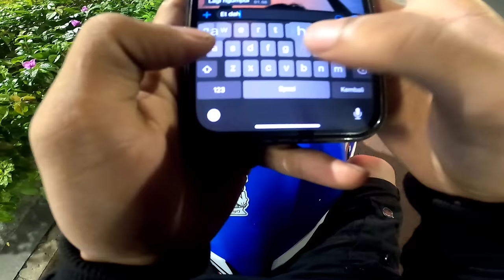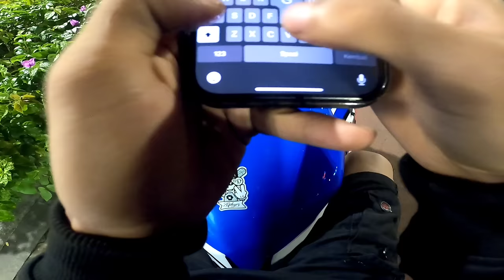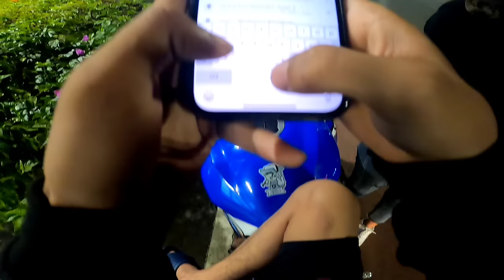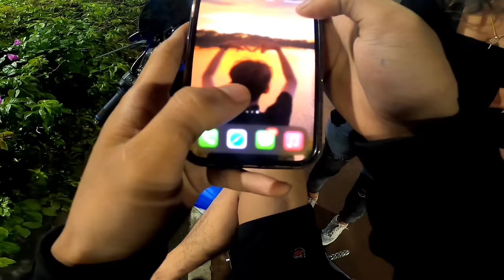KASIHAN CEWE INI GA BISA PULANG KARNA HABIS DI COPET SEMUA BARANGNYA HILANG !!!